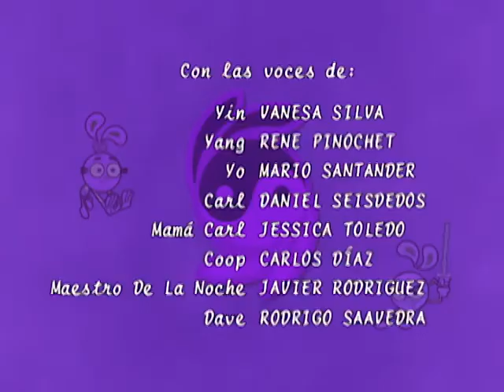Ying Yang Yo Capitulo 18 Español Latino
video.mp4